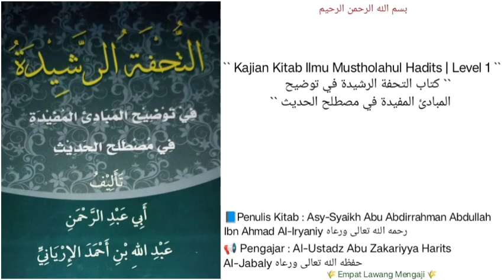At-Tuhfah Ar-Rosyidah | 16 | Pembahasan seputarالمزيد في متصل الأسانيد.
Pembahasan seputar
المزيد في متصل الأسانيد.